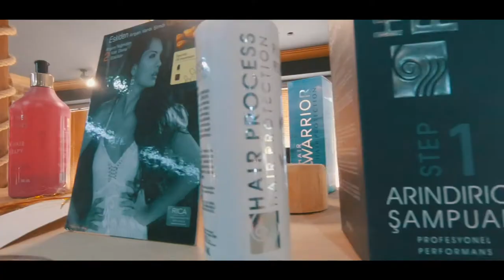MELİS & CANER Kiralık Vosvos İzmir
2000₺ değerindeki düğün klibiniz ve yaklaşık 200 ile 300 fotoğraf, araç kiraladığınızda %80 indirim imkanı ile 500₺.
Ayrıntılı bilgi için lütfen bize ulaşın.